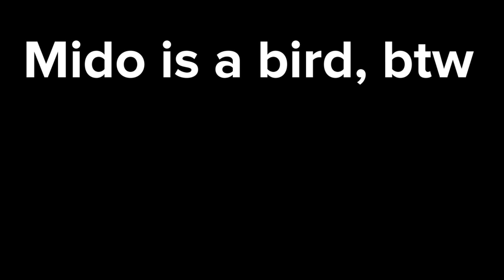DSKoopa July Twitch Clip Compilation 2018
Video was compiled and edited by John Goodin @GoodinJohn